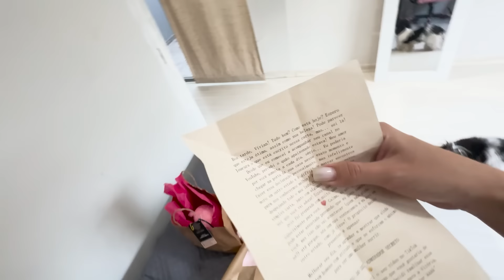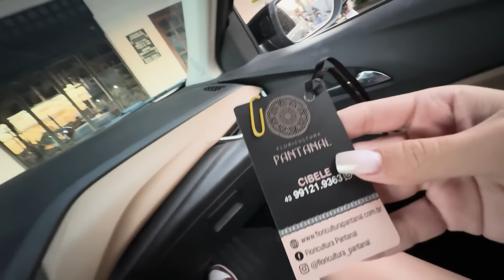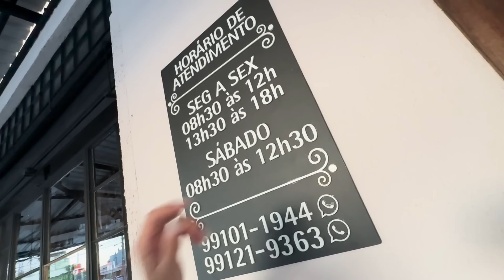A VIVIAN NÃO ESPERAVA POR ISSO…❤️